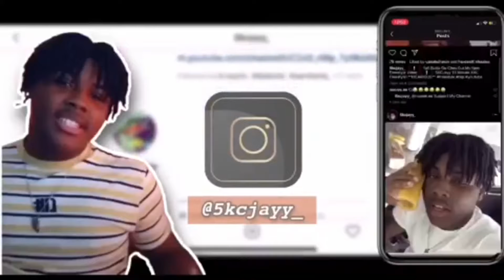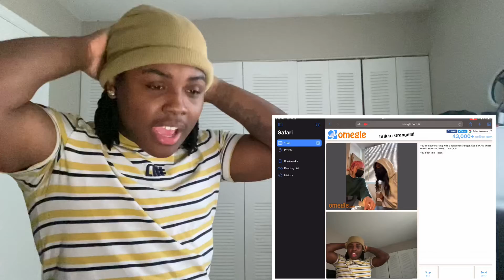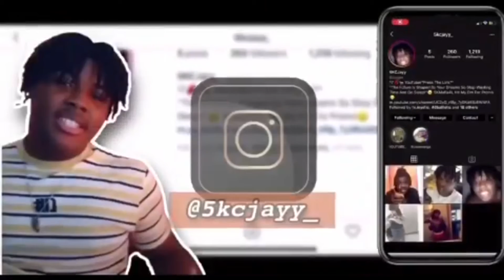Asking People On Omegle If “The Weekend Is A Modern Day MJ”